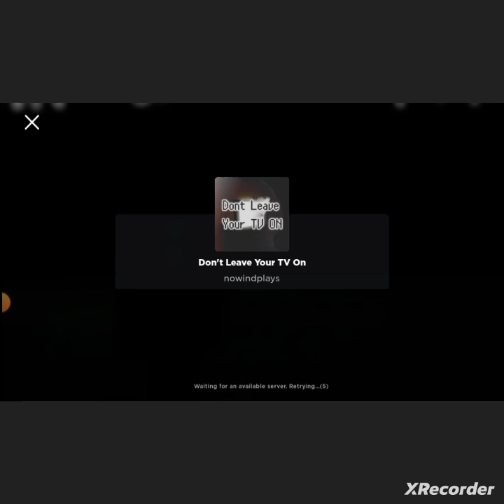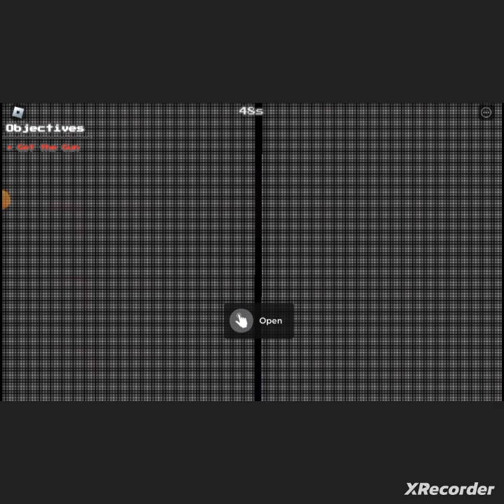ll Never leave your TV on at night.. 🖥 ll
Apps Used:XRecorder and Roblox